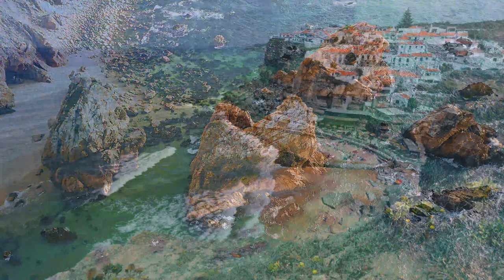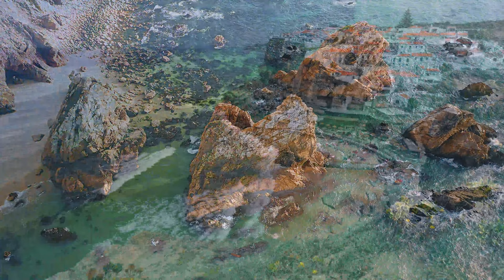FLYING OVER PORTUGAL (4K UHD) Beautiful Nature Scenery with Relaxing Music | 4K VIDEO ULTRA HD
Portugal shares the Iberian peninsula at the south-western tip of Europe with Spain. Geographically and culturally somewhat isolated from its neighbour, Portugal has a rich, unique culture, lively cities and beautiful countryside. Although it was once one of the poorest countries in Western Europe, the end of dictatorship and introduction of Democracy in 1974, as well as its incorporation into the European Union in 1986, has meant significantly increased prosperity. It may now be one of the best value destinations on the Continent. This is because the country offers outstanding landscape diversity, due to its North-South disposition along the western shore of the Iberian peninsula. You can travel in a single day from green mountains in the North, covered with vines and all varieties of trees to rocky mountains, with spectacular slopes and falls in the Centre, to a near-desert landscape in the Alentejo region and finally to the glamorous beach holidays destination Algarve. The climate, combined with investments in the golfing infrastructure in recent years, has also turned the country into a golfing haven. Portugal was recently named "Best Golf Destination 2008" by readers of Golfers Today, an English publication. Fourteen of Portugal's courses are rated in the top 100 best in Europe. If you want a condensed view of European landscapes, culture and way of life, Portugal might very well fit the bill. As well as sedate golfing, Portugal rivals Ireland for having some of the finest surfing in Europe, its pristine beaches during autumn/winter time attracting surfers with the massive waves rolling off the mighty Atlantic.

Especially popular with tourists from Northern European countries such as England, Germany, Holland, Norway and Sweden, Portugal's great draw is the same as it has been for over 40 years, a country blessed with a magnificent coastline, warm climate and some of the most majestic beaches in the world.